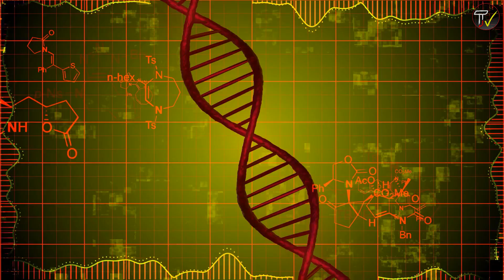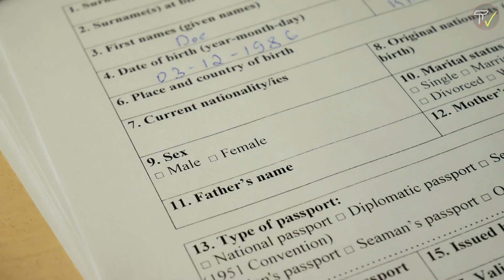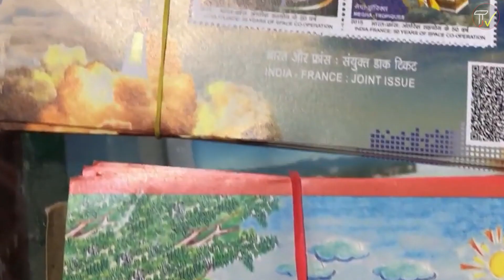99 प्रतिशत लोग ये बातें नहीं जानते| Amazing Facts|Random facts|Fun Facts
Amazing Facts in Hindi by trippy tik
दिमाग को हिला देने वाले 10 Most Amazing Facts In Hindi - EP 1

Channel Category: Facts and education

Video Editor : Suraj Uniyal